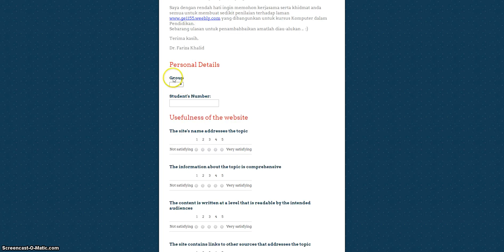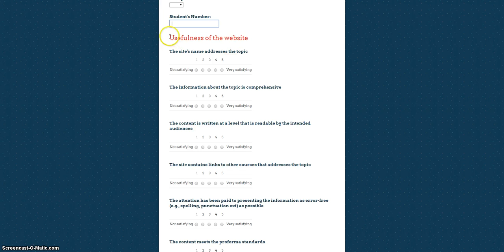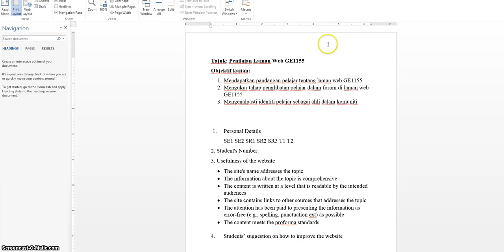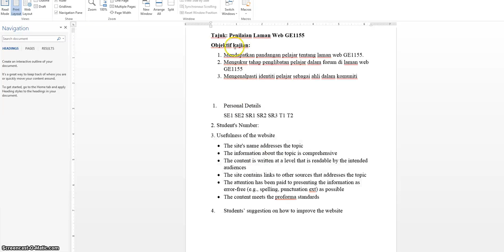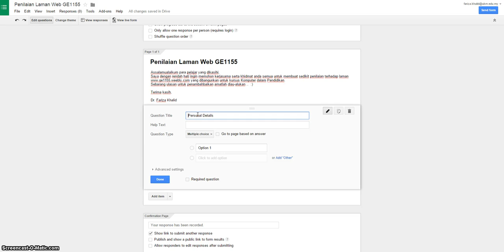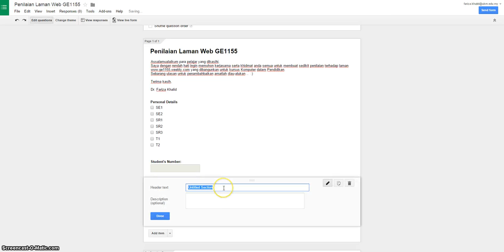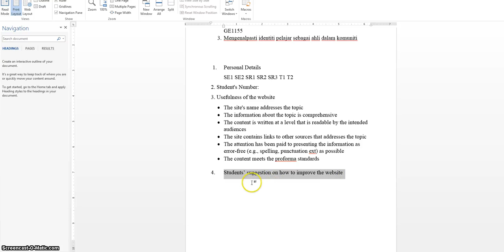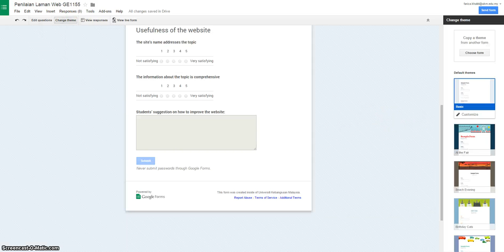Cara Membina Google Form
Video ini mengandungi penerangan tentang cara membina Google Form.